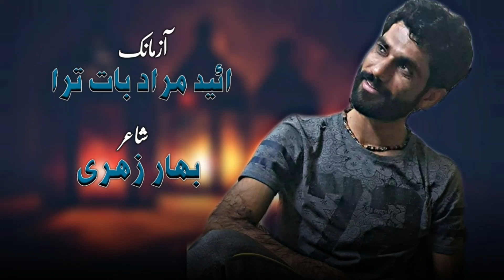Azmankuk//Eid Murad ba tara//bahar zehri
Official Channel Of Hankeen

Balochi - Entertainment, Music, Movies, Video Songs, Ghazal song,Tips, Labzank, Dastaan, Poetry

Social.